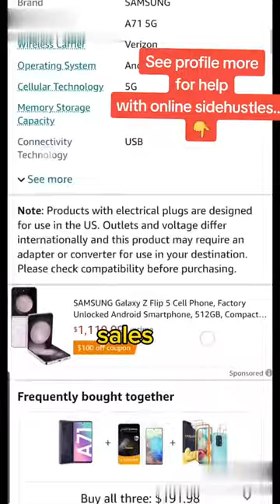Big Influencer says he is making $169 to $700 per day as Amazon Influencer. my results afrer 14 days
Can Amazon Influencer make YOU big Bank? My results after 14 days testing big youtuber's claim(prt2)

For Anyone That Wants To Start A Profitable Online Business Even If You Have Nothing To Sell. Go here to earn you first commission in the next five days...

Go here for the website with the complete list every Ai creation tool imaginable(new ones added each week) 👇👇👇